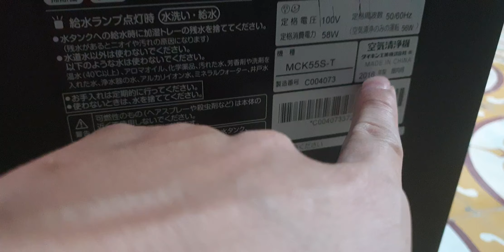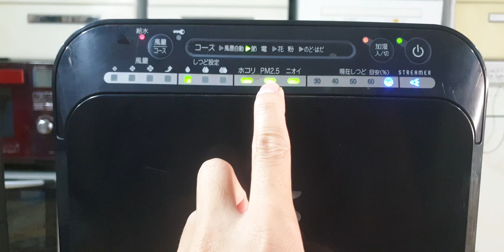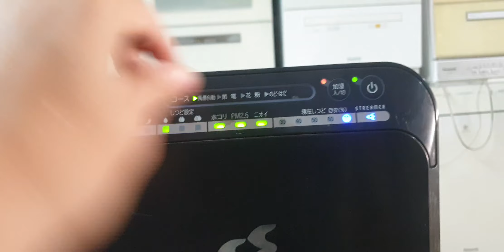#0989897559- Máy lọc không khí daikin MCK55 hàng vip đẹp đời cao giá hợp lí